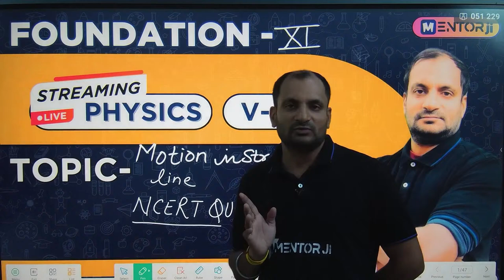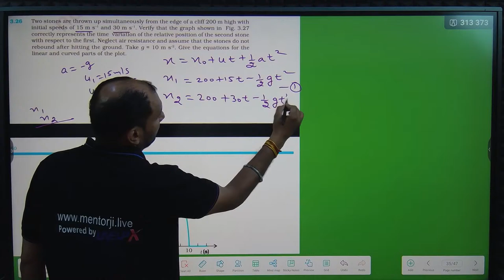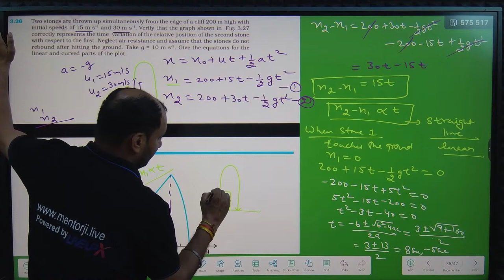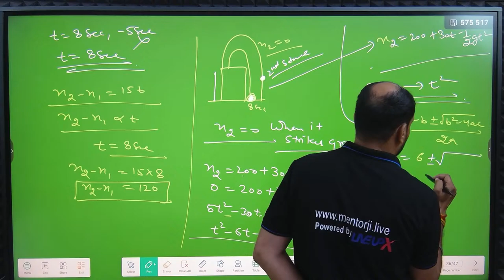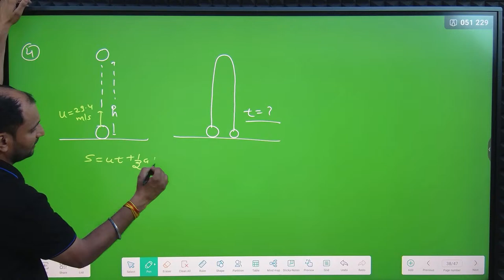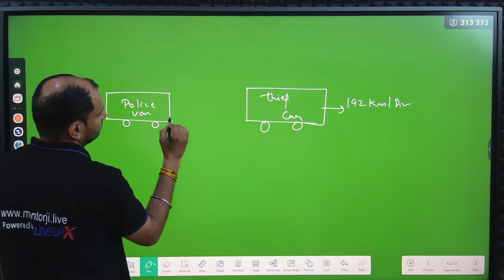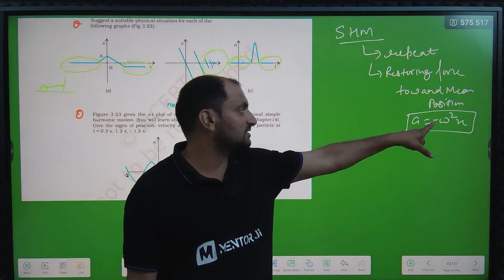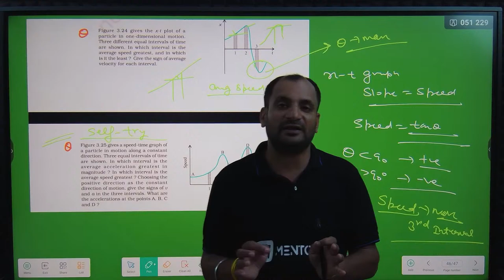Motion in Straight Line (PYQ's + NCERT QNA) | Class 11th Physics | JEE+CBSE+NEET | Foundation Batch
Welcome to MentorJi - Your Ultimate Learning Partner! 🚀

📚 OUR VISION:
At MentorJi, Our vision is simple yet profound:
  → to provide quality education to all,
  → regardless of their background or financial status.

📚 WHY CHOOSE US:
→ Expert Mentorship
→ Flexible Learning
→ Practical Approach
→ Community
→ Continuous Growth

🚀 APPLY TO BECOME A MENTOR
1. Fill the form to apply as a Mentor
2. Verification from Our end
3. Mentor X MentorJi Agreement
4. Brand Kit sharing

🌟 Join us on this extraordinary educational journey!